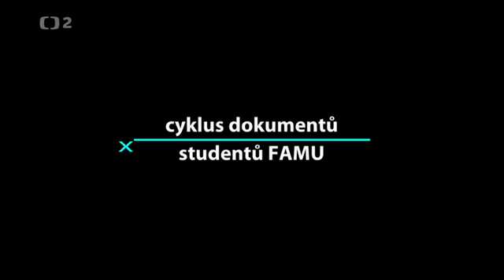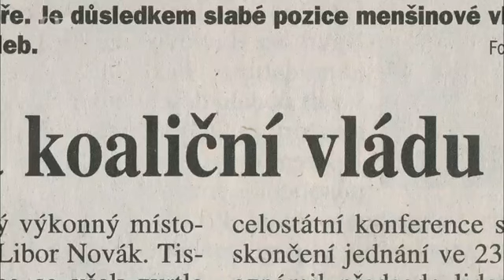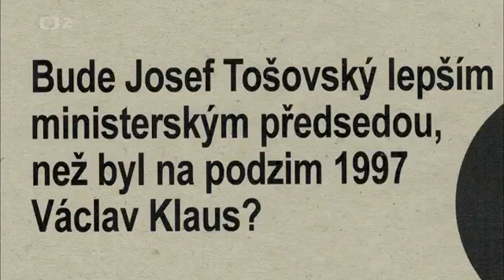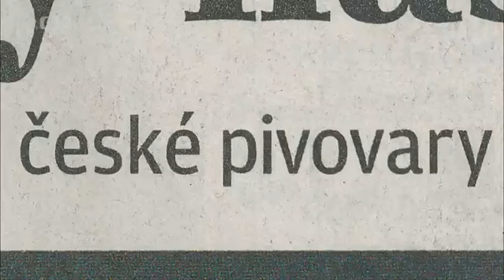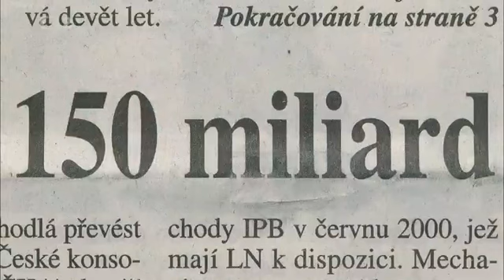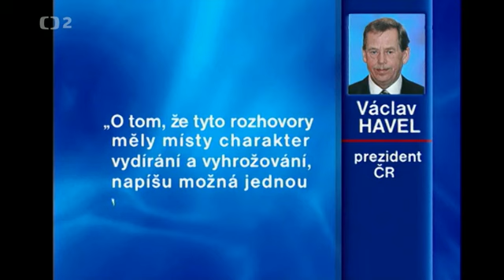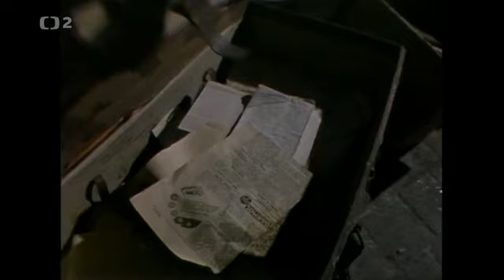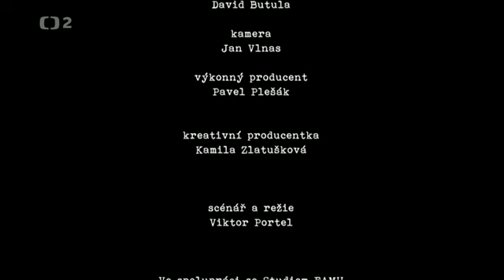Expremiéři - Josef Tošovský - Pilíř stability